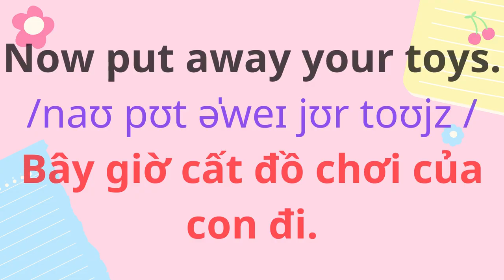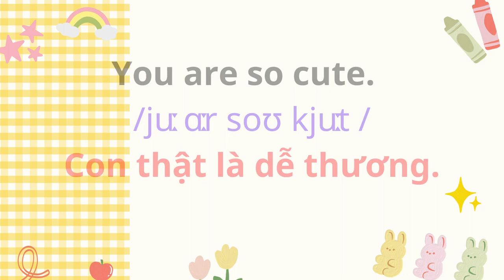English for Parents and Kids |Talk with me baby |8. Time to clean up